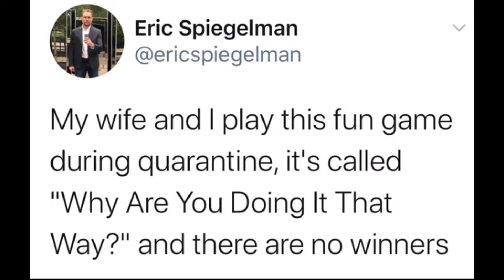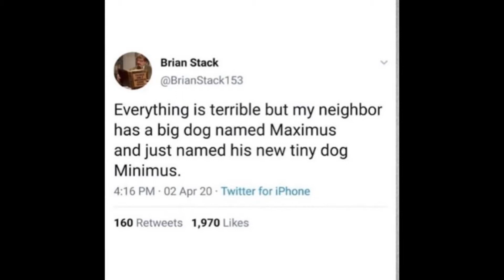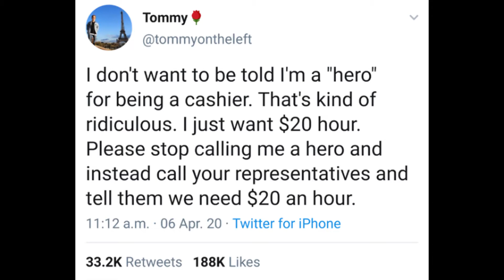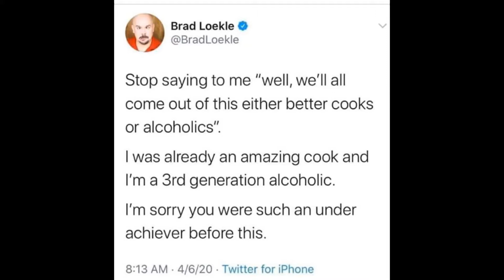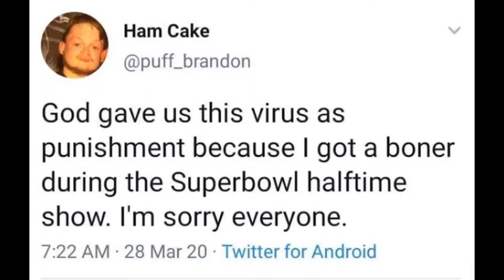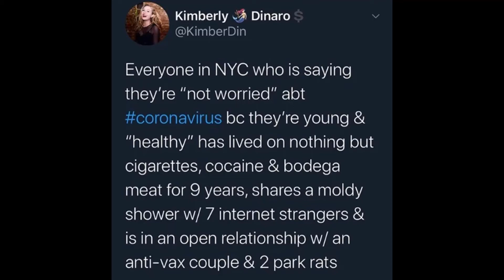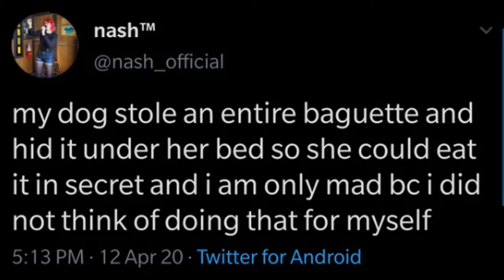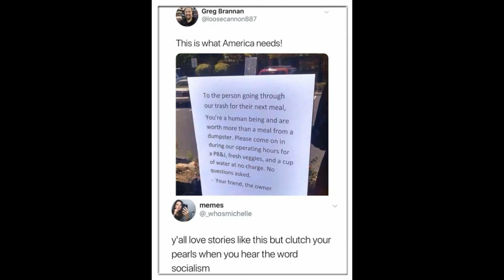BEST OF r/Whitepeopletwitter | Quarantine Special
TOP AND BEST FUNNY R/WHITEPEOPLETWITTER

*Daily Best Hand Pick Dank Memes
* Awesome Funny Memes
* Trending Memes